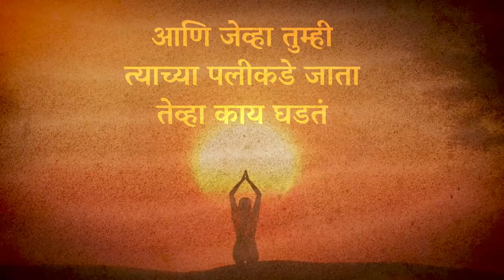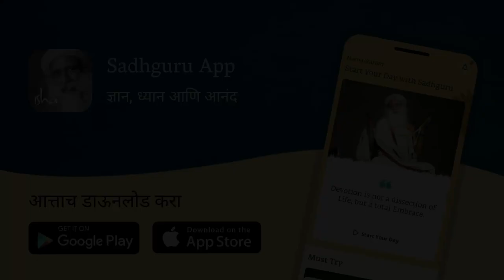एक केंद्रित मन - विश्वातली सर्वांत मोठी शक्ती! | मनाचा वापर करून कुणाचा जीव घेता येतो का?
English Video - Can You Kill Someone with Your Mind?